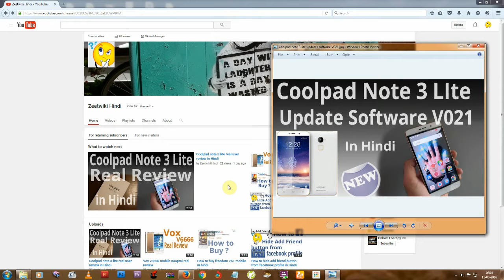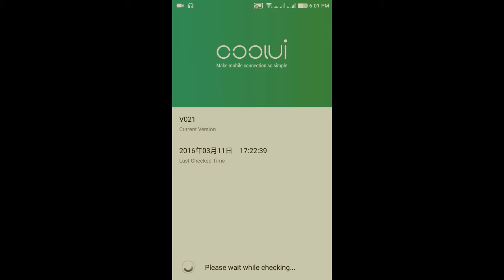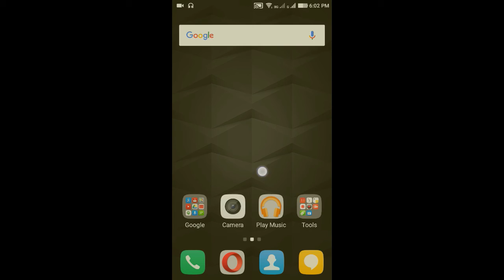Coolpad note 3 lite updates software V021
Coolpad note 3 lite updates software V021- know how to update coolpad note 3 lite mobile software and know how many features come in new coolpad note 3 lite updates,